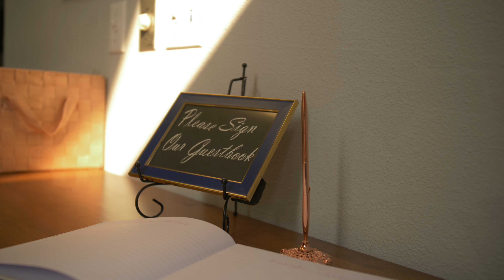McKee wedding film 8.1.22 Hannah + Ryan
Congratulations Hannah and Ryan! Filmed at  Lewiston Church of Christ and Whispering Pines venue.